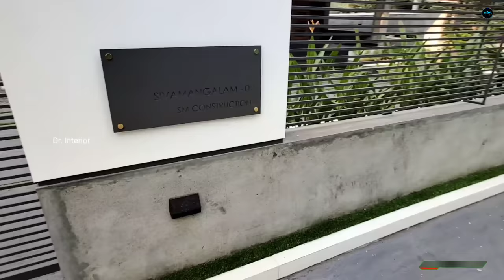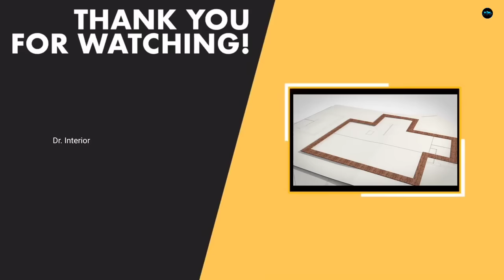Trending Modern house design 2022|1250 sqft 2Bhk modern house|Home tour malayalam|Dr.Interior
Dr. Interior
Business promotion  &
Interior Consultation
please contact

🌟. Query Solved
Home tour
home tour malayalam
home tour kerala
kerala home tour
kerala home
Modern home
modern home construction
Ultra moden home
modern house
modern house construction
modern house in low budget
kerala home
Interior
Interior construction
Home construction in low budget
low cost home construction
Living room
living room Interior
Dining room Interior in home
Bedroom Interior in low budget
Kitchen interior
kitchen Interior in low budget
low budget Kitchen interior
low cost Kitchen interior
low cost Modular Kitchen
low budget modular kitchen
kitchen ideas
kitchen Interior ideas
bathroom design
bathroom design ideas
bathroom Interior
low budget bathroom
low cost bathroom
Budget friendly home
Budget friendly house
contemporary houae
modern house construction kerala

0:00 - Intro
0:31 - Home tour
0:39 - Home tour malayalam
0:46 - Kerala home tour
01:12 - Modern home tour
01:27 - Compound wall
01:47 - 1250 sqft 2 bhk home
02:03 - Modern home tour
02:19 - Gate design
02:50 - Compound wall construction
03:21 - Landscaping
03:30 - Landscaping ideas
03:47 - Modern home construction
04:12 - Water body
04:40 - Sit out
04:54 - Sit out flooring
05:10 - Sit out tile flooring
05:22 - Sit out design ideas
05:37 - Front door design
06:00 - Living interior design ideas
06:12 - Living design ideas
06:28 - T V unit design
07:16 - Living area tile flooring
07:48 - Dining table
08:00 - Courtyard design malayalam
08:35 - Wooden dining table
08:50 - Dining table & Chair design
09:35 - Modular kitchen
09:48 - Modular kitchen interior
10:00 -  kitchen interior design
10:40- Kitchen Hood & hob
11:06 - G profile handles
11:26 - Kitchen countertop  meterial
12:00 - Bedroom design ideas
12:17 - Bedroom flooring
12:56 - Wardrobe design
13:20 - Bed coat design ideas
13:55 - Bedroom ceiling ideas
14:41 - Bathroom design ideas
14:56 - Bathroom flooring meterials
15:08 - Bathroom tile flooring
15:36 - Wash basin
15:48 - Bathroom accosories
16:29 - King size bed coat
16:47 - Wardrobe accosories 17:14 - Dressing area
18:01 - Service & Network
18:30 - Modern house construction
18:46 - Minimal interior
19:48 - Price of the project
20:15 - Outro
20:51 - End

My Gadgets :
Camera : MI 10 T Pro
Mic         : Rode Go 11
Tripod    : Ziyum 10
Gimbal   : Dj Ozmo 4
Lights     : Simpex professional video Led light